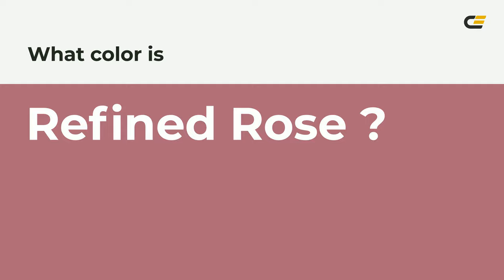Refined Rose color af6879 hex color - Red color - Cool color af6879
What color is Refined Rose ? af6879 hex color - Red color - Cool color af6879

Hex af6879 Color Code is also known as Refined Rose color.